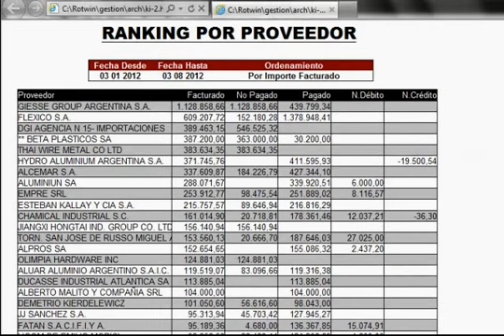Proveedores - Ranking por Proveedor